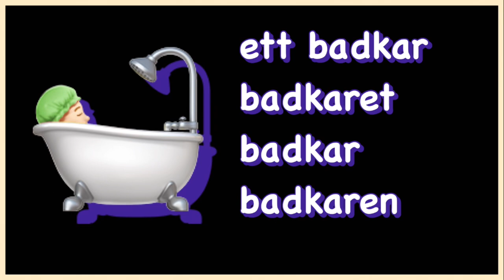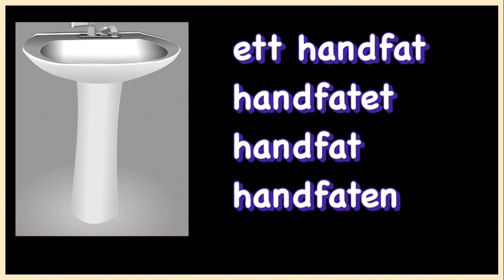I badrummet, på toaletten - Svenska med Marie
Om du tittar på första kommentaren till den här filmen i kommentarsfältet så har du texten, manuskriptet till allt jag säger. Det kan vara bra att kopiera den texten och lägga in i ett eget dokument. Om du inte hittar undertexterna på just ditt språk, så titta på den här länken Jag beskriver i den filmen hur du hittar undertexterna.

Sökord
svenska, svensk, svenskt, språk, språket, lätt, grammatik, lär, lära, dig, sig, Marie Rödemark, Svenska med Marie